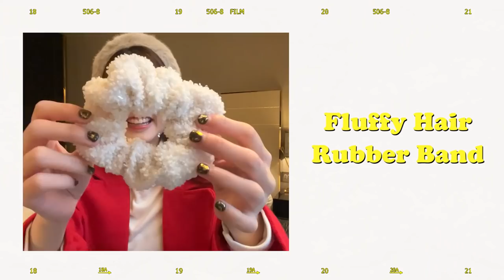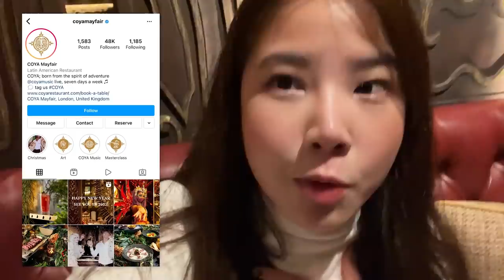ติดฝน | What's in my bag Ver. LONDON | Sananthachat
ติดฝนทุก Episode
ศนันพาชิม
CHITCHAT กับศนัน
VLOG กับศนัน